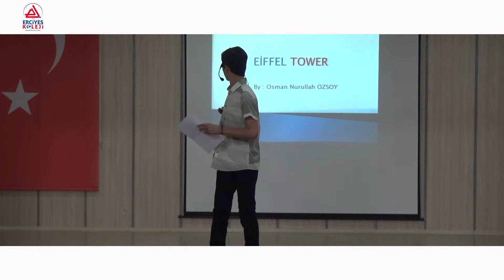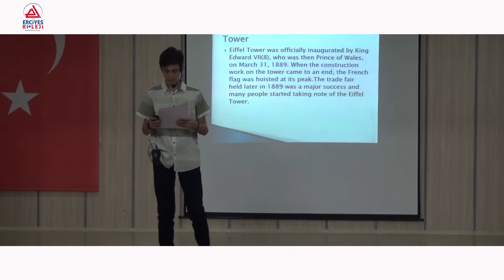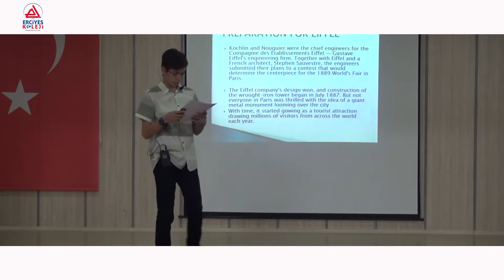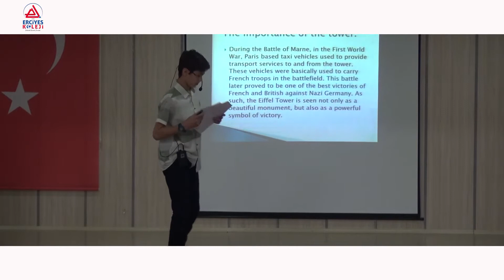EKTALKSx İngilizce Yetenek Yarışmasında Muhteşem Final!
Birbirinden özgün, birbirinden özenli sunumlarıyla İngilizce dil becerilerini sergileyen, bağımsız jüri önünde ter döken öğrencilerimizin muhteşem performanslarını beğeninize sunuyoruz...

Diğer videolara ulaşmak için internet adresinden izleyebilirsiniz.